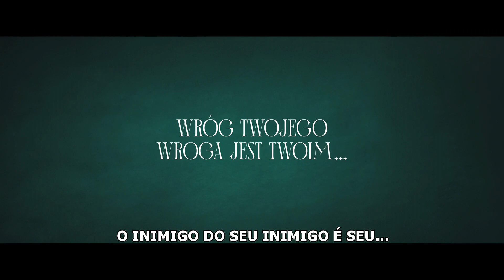A Gangue da Luva Verde 2 (2024) Trailer Oficial Dublado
A Gangue da Luva Verde 2024 – Netflix
Trailer oficial dublado em português Br.
2ª temporada.
Artistas: Anna Romantowska, Miroslaw Zbrojewicz, Andrzej Grabowski e Malgorzata Potocka.

Sinopse: Quando seu último assalto dá errado, três assaltantes mais velhas fogem das autoridades escondendo-se em uma casa de repouso – onde descobrem um segredo sinistro.